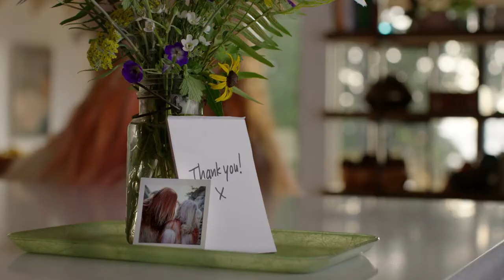Airbnb Strangers Extended Cut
Lovely ad for Air BnB with a family of charming monsters having a break. Want to hit the magic 1000! Thanks.